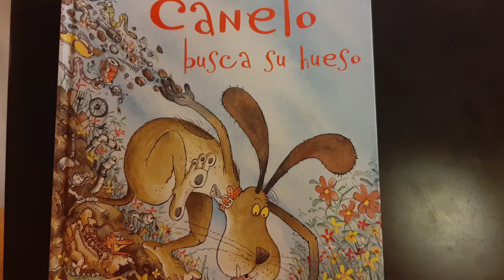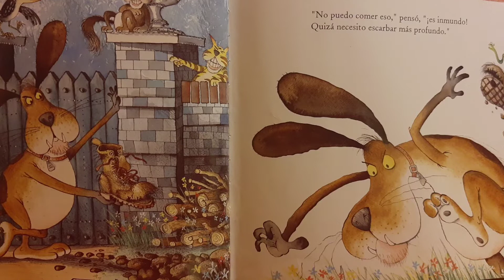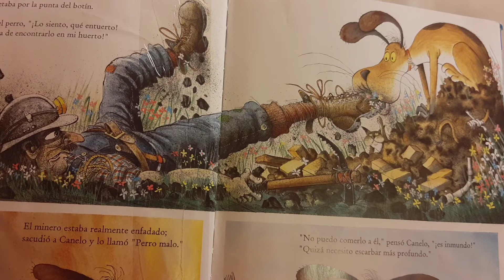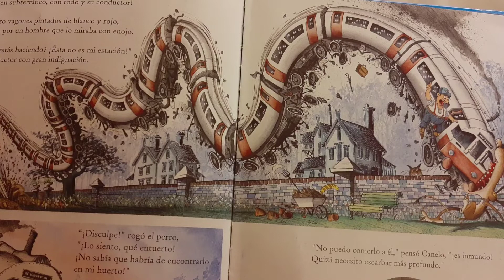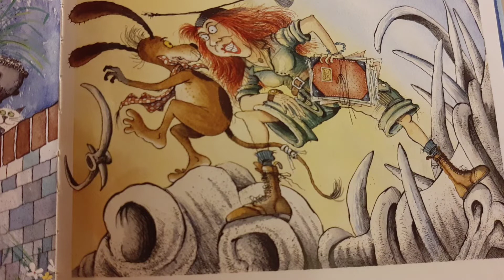Canelo busca su hueso !! Cuento-historia,en castellano(argentino)narrado por cuentacuentosdesdeelsur